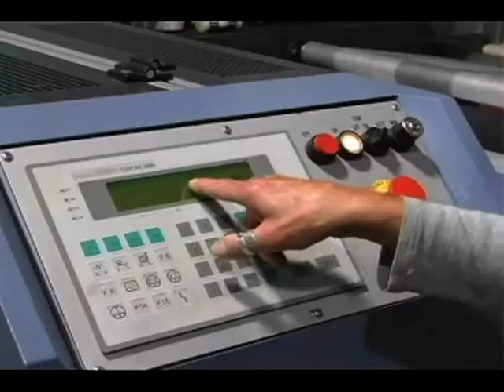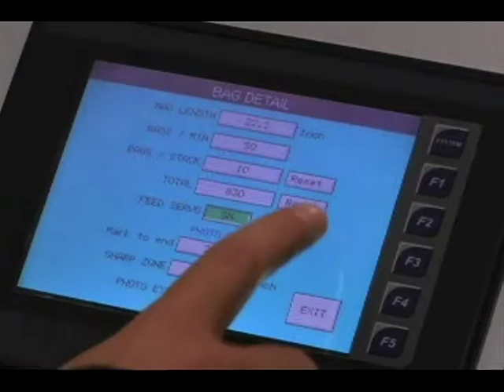Plascon Turn Key Work Programs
Plascon Inc provides turn key work programs including bag making machinery and raw materials for community rehabilitation and correctional institutions.